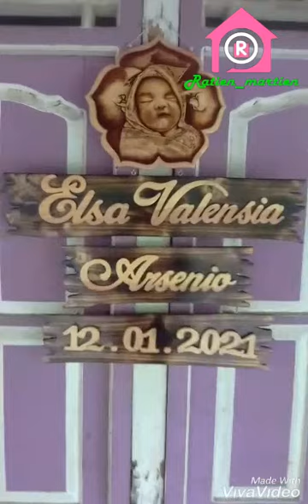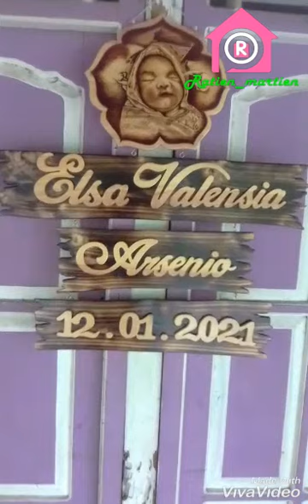Hadiah buat adik kecil....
seniman amatiran